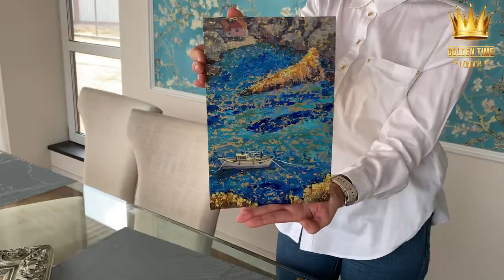Golden Time Distant Festival | Season 14 | Yulia Mamontova (Zabrodina) | GTSC-1401-0084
Имя участника или коллектив: Yulia Mamontova (Zabrodina)

Страна: Russia

Название конкурсной работы: "Голубая лагуна", 2020. Масло на латуни, 30х20 см/ "Blue lagoon", 2020. Oil on brass, 12x9 in

Номинация: Живопись

Yulia Mamontova (Zabrodina) is a contemporary Russian artist. She was born in Komi Republic, graduated from MGIMO University with honors in 2004. Nevertheless, her true purpose was art. She graduated from The Moscow State Academic Art Institute named after Surikov and improved her skills at Central Saint Martin’s College of Arts and Design (London, Great Britain) and at OTIS College of Art and Design (Los Angeles, the USA). In 2019 Yulia Mamontova was named «Artist of the Year» in the International Art&amp;Business Award by Woman’s Times magazine.

Yulia Mamontova creates in two styles: oil painting and encaustic/hot wax painting.

Her paintings are always out of ordinary and surprising. Traveling a lot Yulia is able to discover the places where no one has ever been before. Then she convey her mood in realistic or abstract paintings inspired the viewers with bright emotions and violent love for the sea, people and life.

On the father’s side Yulia Mamontova is a great-granddaughter of a Russian merchant Vasily Mamontov who comtinued a family business of trading and delivering goods from England to Arkhangelsk and the Urals through the river Mezen in XVIII-XIX century. Inspired by the history of her family Yulia Mamontova took her patronymical surname as a pseudonym to continue cultural heritage.